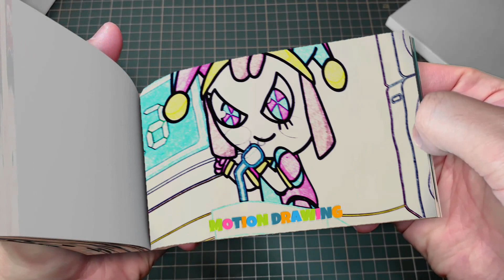272 38 Pomni x Jax And The Most Awkward Moments On Beach - The Amazing DIGITAL CIRCUS Flipbook